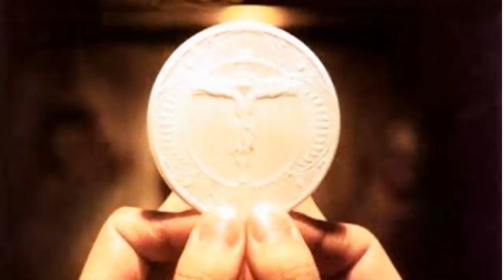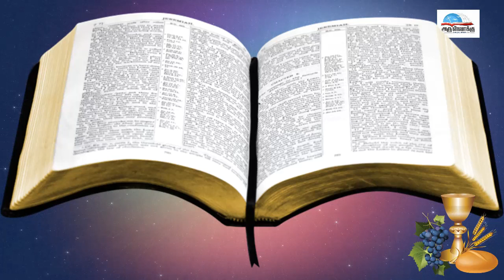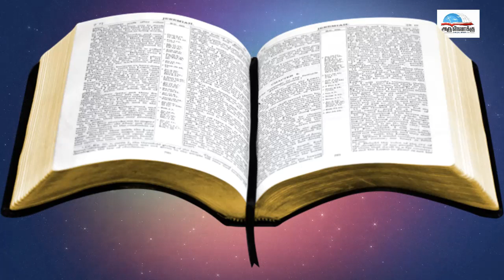திருப்பலி - தொடக்கச் சடங்கு | மறைத்திரு. அமிர்தராச சுந்தர் ஜா.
அன்பிற்குரிய அருள்வாக்கு அன்பர்களே!
இயேசு கிறிஸ்துவின் திரு உடல் திரு இரத்தத்துக்கு அர்ப்பணிக்கப்பட்ட இந்த ஜூலை மாதத்தில் தெய்வீக பலியாம் திருப்பலியைக் குறித்த சிந்தனைகளை ஒவ்வொரு நாளும் எம் அருள்வாக்கு ஒளியலைவரிசையில் கேட்டு தியானிக்க உங்களை அன்போடு அழைக்கின்றோம்.